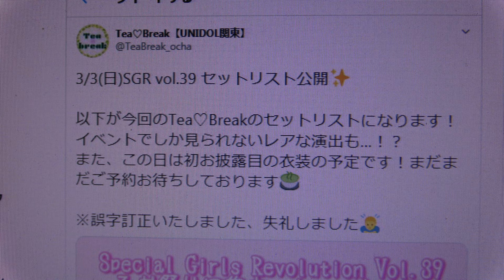2019年3月3日(日)SGRvol.39③「Honey♥Come!!」≪編曲≫④きらきらキラー⑤「夢見る 15歳」⑥華麗なるV!CTORY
掲載許可済③「Honey♥Come!!」／小倉 唯の曲はブロックされてますので、すいませんが編曲させていただきました。
3月3日(日)Special Girls Revolution　vol.39　新宿グラムシュタイン
第1部　開場　10：15　開演　10：30
ひな祭りに集まっちゃったよSP
Twitterより
お茶の水女子大学 アイドルコピーダンスグループ【Tea♡Break】です。 「ゆったりひととき」のTea break「新生お茶大グループの大躍進！」のTea break２つの「Break」をあなたとともに！19Fresh 3位　1920冬予選3位　決勝進出

Tea♡Break【UNIDOL関東】@TeaBreak_ocha　Twitterより
こんばんは、Tea♡Breakです
本日のSGR vol.39にお越し頂いた皆様、ありがとうございました！初の外部イベントとても楽しく踊れました
楽しんでいただけていたら幸いです！
イベントにはこれからも出演していく予定ですので、今後ともご注目くださいね

こんばんは、Tea♡Breakです　Twitterより
3月に突入しましたが今日はすこし肌寒かったような気がします。練習後に外に出ると汗が冷えて寒くて…早く暖かくなってほしいですね！
さて、明日は今年度Tea♡Break見納めのSGRですよ
こちらが今回のセトリ&物販情報です！ご予約はDMにて。

今週末！！！　Twitterより
初の外部イベントとなりますSGRvol.39が目前となっております
みなさまご予約はお済みでしょうか？
Tea♡Break今年度ラスト&今回のイベント限りの曲ももしかするとあるかもしれませんので、まだの方はぜひぜひご検討ください

3/3(日)のSGRに出演が決定しました！大会以外のイベントには初参加となります、ご都合の合う方はぜひお越しください。

（´-`）.｡oO(客として行きたいぐらい見たいチームが多すぎるね…来るしかないね…)

①　Lightpool／sora tob sakana
②　「片想いFinally」／SKE48
③　「Honey♥Come!!」／小倉 唯
④　 きらきらキラー／きゃりーぱみゅぱみゅ
⑤　「夢見る 15歳」／スマイレージ
⑥　華麗なるV!CTORY／SUPER☆GiRLS

ずっきーさん
ななかさん

A.J.P　@AJP51945391　Twitterより
♡お知らせ♡
先程お伝えした3月3日(日)
第1部の出演者様の出演時間に誤りがありましたので載せ直します。

2019年3月3日(日)SGRvol.39③「Honey♥Come!!」≪編曲≫④きらきらキラー⑤「夢見る 15歳」⑥華麗なるV!CTORY